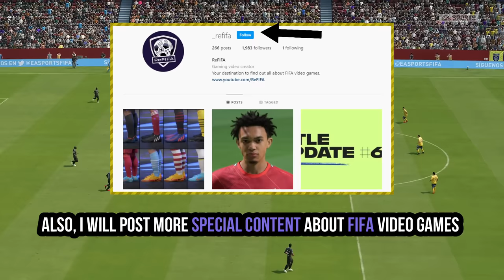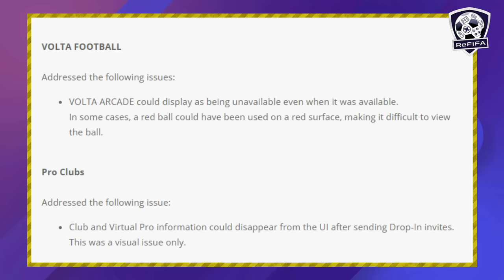New FIFA 22 Confirmed News | Title Update #8 - Real Faces, Stadiums & Gameplay Fixes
Know more about FIFA 22 latest confirmed news and updates ft. information and details of title update #8 including. gameplay fixes and changes, many face scans - real faces - Brentford face package, Chivas Guadalajara et Cruz Azul faces packages, Ivan Toney, Yoane Wissa, Alexis Vega, Roberto Alvarado, Guillermo Fernández, Enock Mwepu, Andy Carroll, Hatem Ben Arfa, Sardar Azmoun, and many more.
► ReFIFA Instagram (0:00)
► Intro (0:12)
► Title Update #8 (0:28)
- Gameplay (1:03)
- Pro Clubs (1:15)
- VOLTA FOOTBALL (1:25)
- General, Audio, and Visual (1:34)
- Real Faces (2:03)
► Outro (8:07)
Keep in touch through:
A special thank to the "Homeowners":
- Kris Powell
Music